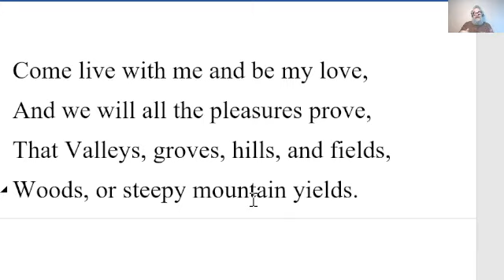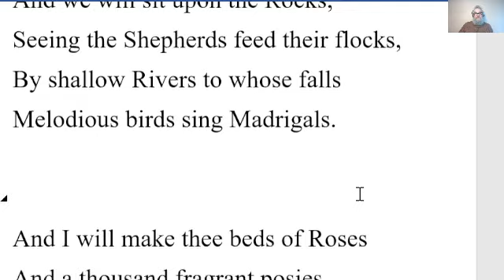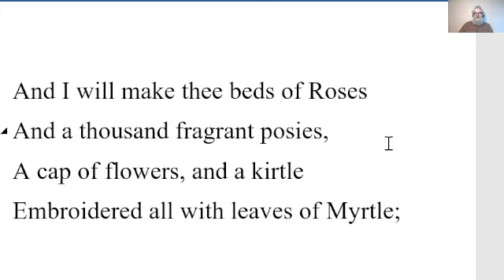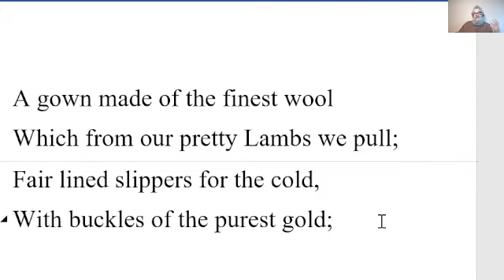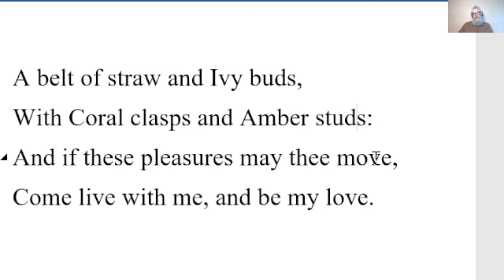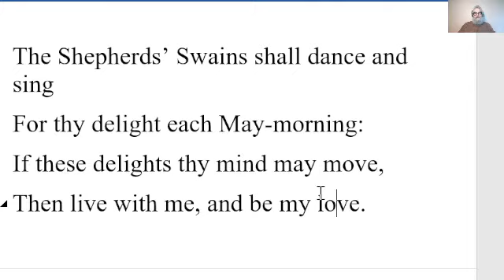🔵 The Passionate Shepherd to His Love Poem Christopher Marlowe Summary Analysis Christopher Marlowe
The Passionate Shepherd to His Love Poem by Christopher Marlowe - Summary Analysis - The Passionate Shepherd to His Love by Christopher Marlowe
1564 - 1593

Come live with me and be my love,
And we will all the pleasures prove,
That Valleys, groves, hills, and fields,
Woods, or steepy mountain yields.

And we will sit upon the Rocks,
Seeing the Shepherds feed their flocks,
By shallow Rivers to whose falls
Melodious birds sing Madrigals.

And I will make thee beds of Roses
And a thousand fragrant posies,
A cap of flowers, and a kirtle
Embroidered all with leaves of Myrtle;

A gown made of the finest wool
Which from our pretty Lambs we pull;
Fair lined slippers for the cold,
With buckles of the purest gold;

A belt of straw and Ivy buds,
With Coral clasps and Amber studs:
And if these pleasures may thee move,

The Shepherds’ Swains shall dance and sing
For thy delight each May-morning:
If these delights thy mind may move,
Then live with me, and be my love.